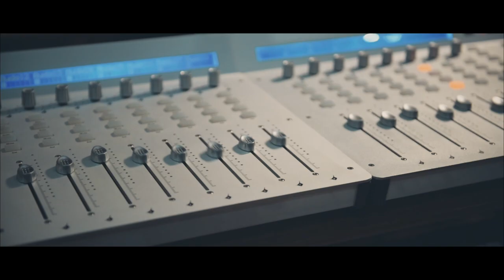Νίκος Ζωιδάκης - Μου 'Βγαλες Ψεύτη Το Θεό (Official Music Video HD)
Official music video by Nikos Zoidakis performing "Mou 'Vgales Psefti To Theo" .
Lyrics: Nikos Zoidakis, Manolis Psaroudakis

Νίκος Ζωιδάκης -  Μου 'Βγαλες Ψεύτη Το Θεό
Μουσική: Νίκος Ζωιδάκης
Στίχοι: Νίκος Ζωιδάκης, Μανώλης Ψαρουδάκης